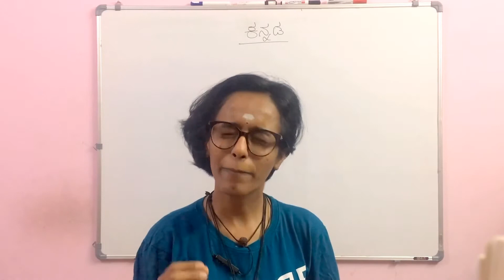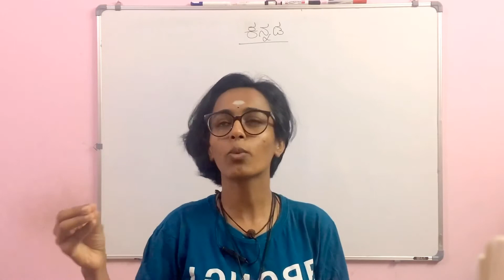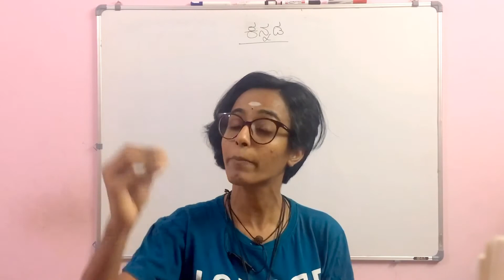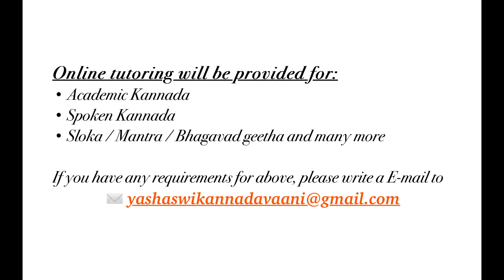Kannada Tongue twister _ Jambagi thookappa _ ಜಂಬಗಿ ತೂಕಪ್ಪ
Tongue twisters are a great way to practice and improve pronunciation and fluency. They help to improve accents by using alliteration, which is the repetition of one sound. They’re not just for kids, it can be used by anyone of you, who want to sound clear when speaking.

Please watch out the space for more tongue twisters in Kannada and more fun learning.

Here is the link for previous tongue twister

If you have any doubt or query regrading this session please drop a message in comment section or write E-mail to